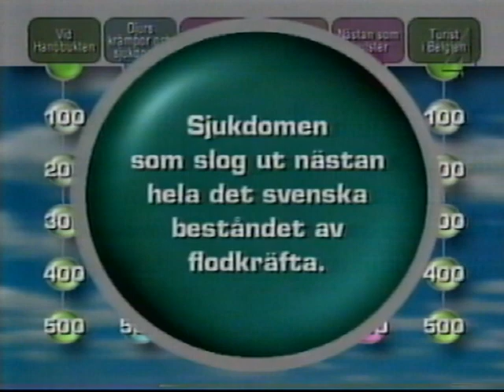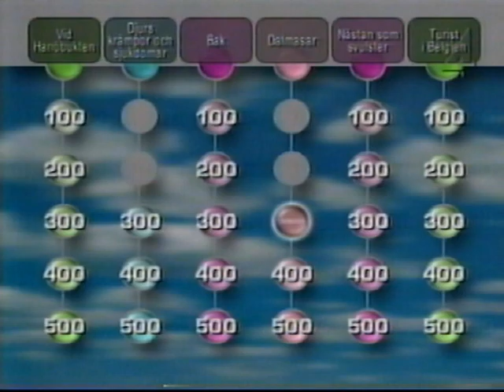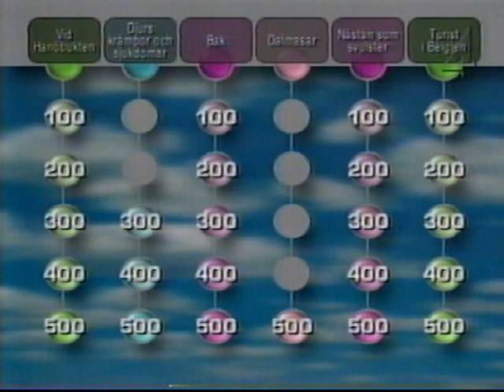Svenska Jeopardy (1999)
Jeopardy med Magnus Härenstam.
Rippad från VHS